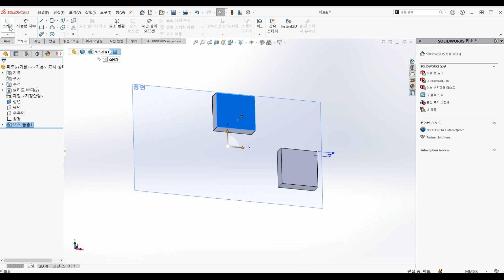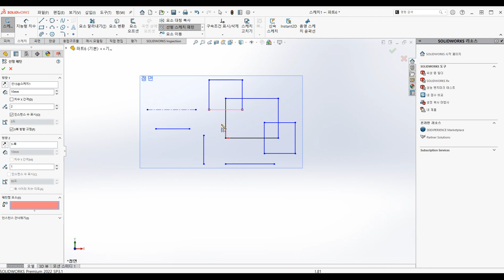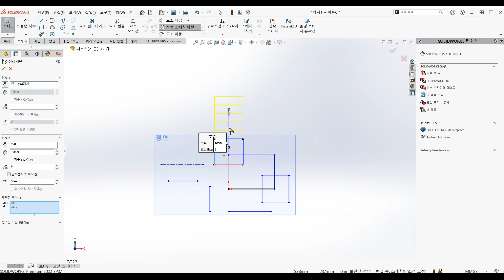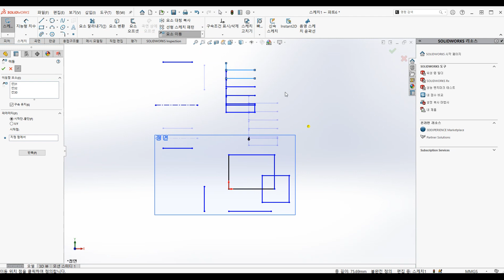솔리드웍스 SOLIDWORKS - 스케치 특수 기능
솔리드웍스 스케치 기능중에 요소잘라내기, 요소변환, 오프셋, 대칭복사, 선형 스케치 패턴, 요소이동 특수한 기능들에 대해서서 알아봅시다.